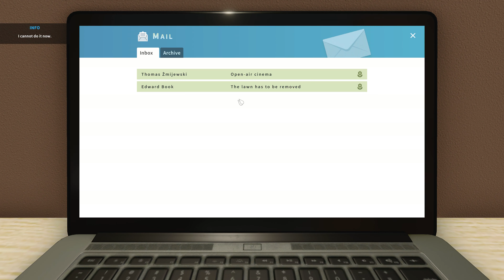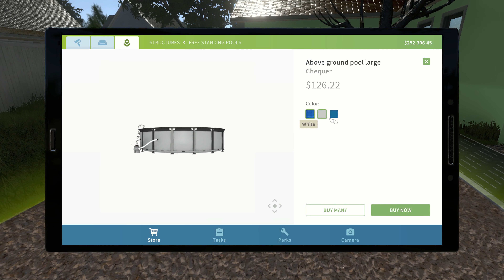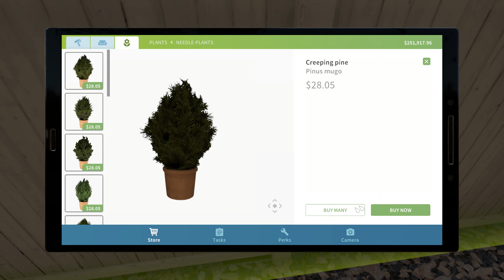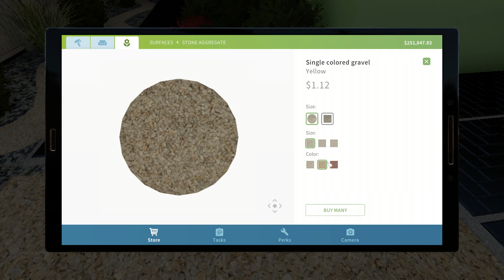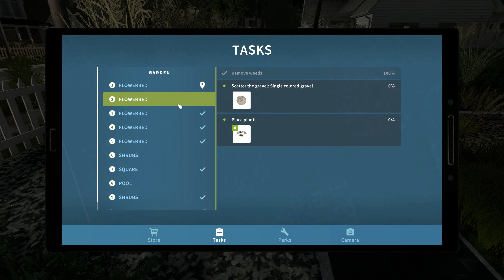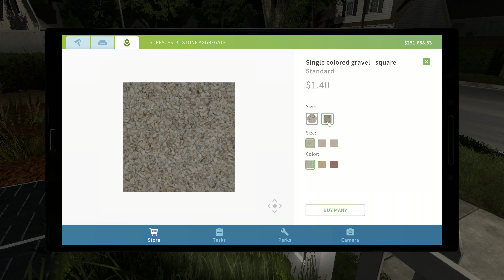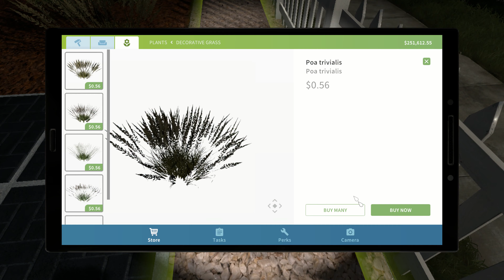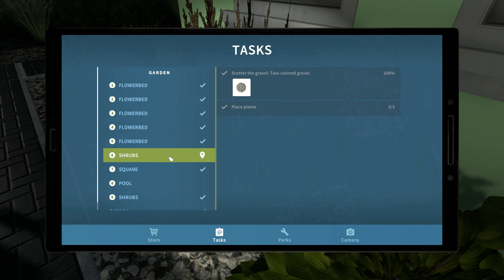House Flipper vol 41